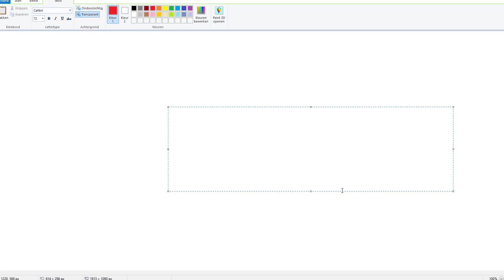I CAN ONLY TAKE SO MUCH • VR CHAT - HTC VIVE GAMEPLAY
When the game was young, and the anime people still rising. there was .. ME!

•Game?: VR CHAT
•Did i like it?: Meh
•Would i buy it?: No, but its free.
•MTP Score: 0

Join me on social media to track my footsteps and stalk me to the end of the world. i like it ( ?° ?? ?°)

Here i explain you how you get in touch and leave your landmark on my channel!

Be sure to always let me know what you think of the video in the comments.
I always enjoy reading them and responding to them!